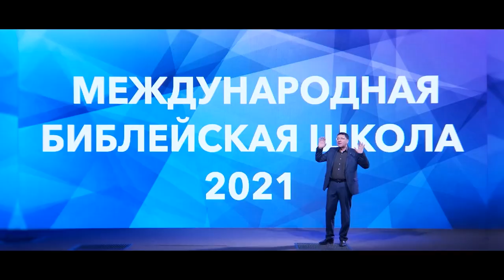Онлайн Международная библейская школа 2021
Приглашаем вас на Онлайн Международную Библейскую Школу "Новое поколение"
- с 01февраля по 26 марта 2021г.

Консультация VIBER / WHATSAPP
ВРЕМЯ СТАТЬ УЧЕНИКОМ ИИСУСА ХРИСТА ❗